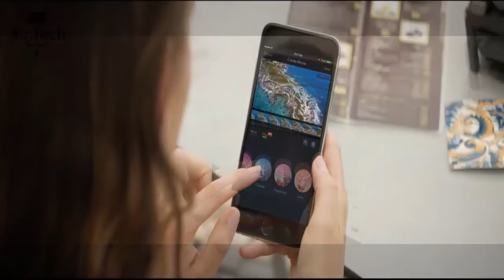DJI Mavic Pro 4K Drone Camera !!! FPV With 3Axis Gimbal Obstacle Avoidance RC Drone Quadcopter !!!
All camera work shot practically without any 3D animations or CG drones.

Always follow applicable rules and regulations in your jurisdiction. Permits were obtained, where needed, in locations depicted in this video.

🔥 ডাউনলোড করুন আমাদের চ্যানেলের অ্যাপ 🔥

🌐 Skype: Shuvon_987